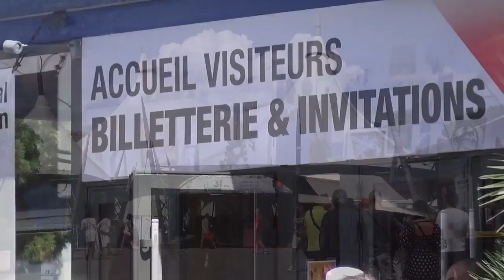Art3F Monaco - Juin 2022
Art3F Monaco - Juin 2022 - Merci aux artistes et à toute l'équipe d'Organisation. Musique Live Flaming Soul. Reportage @DavidLaw55 . Prochain RDV Art3F du 16 au 18 Septembre 2022 à LUXEXPO - The Box - Luxembourg.  Bon été à tous !